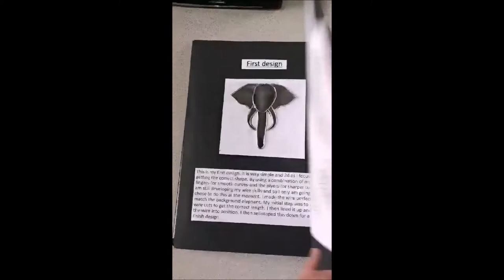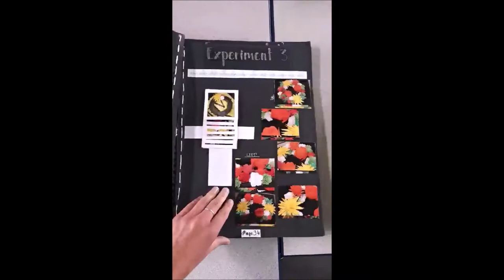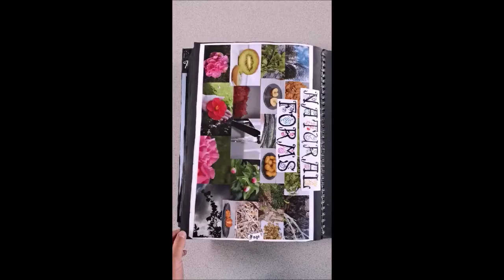ADT - Class of 2020 GCSE 3D Design // Digital Exhibition 2020 // Purbrook Park School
AQA 3D Design 2020
Digital Exhibition of Year 11 GCSE 3D Design Work
Component 1 & 2